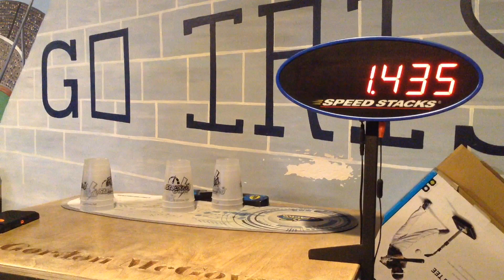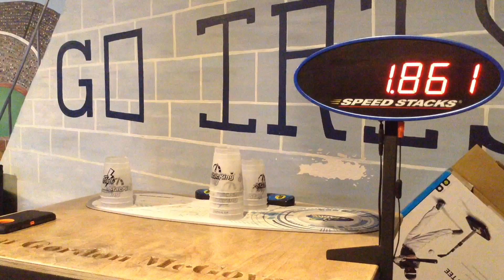Close 3-3-3 Record Attempts+1.861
1 like=1 prayer 😭